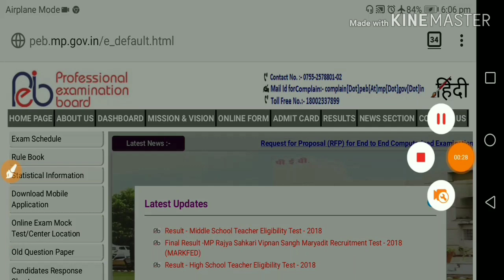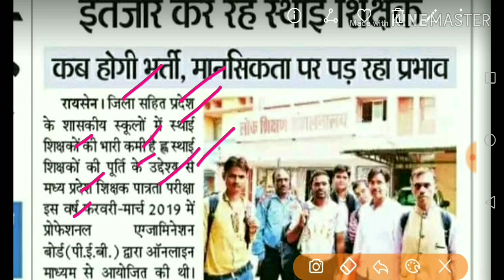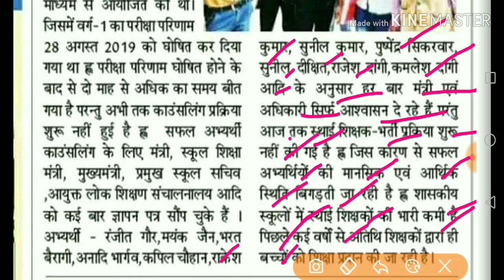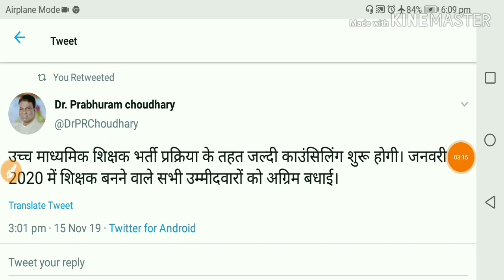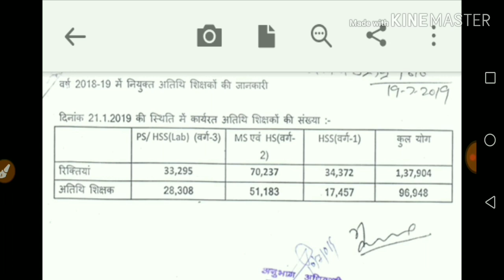Varg 1 counselling date l Varg 1 counselling date 2019l varg 2 counselling date 2019